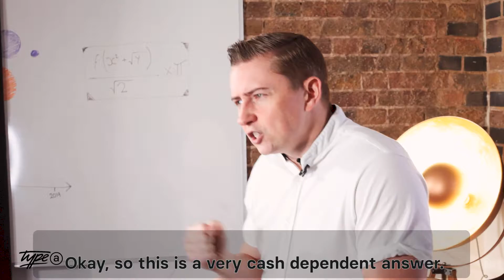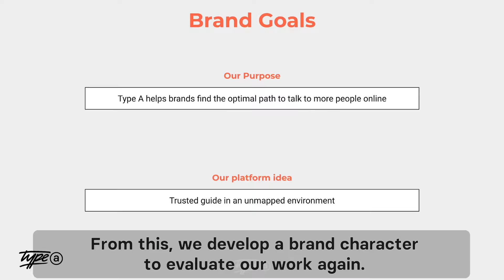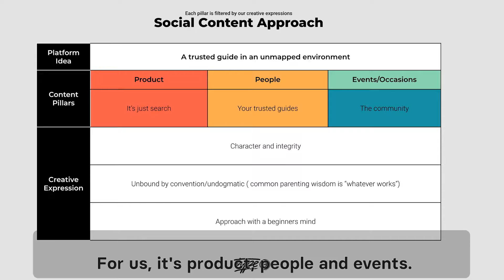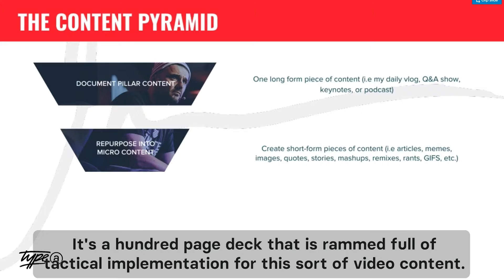Type Q&A - What are your top tips for launching a startup using digital media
Today's question comes from a Mr. Jim Leaf, and he asks:
What are your top tips for launching startups using digital media?